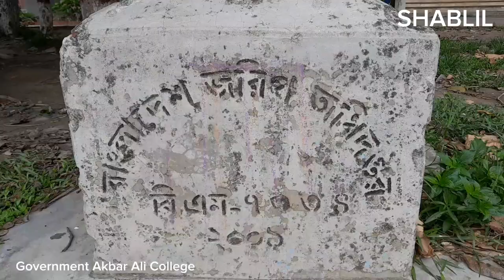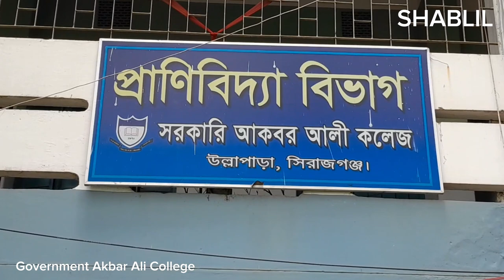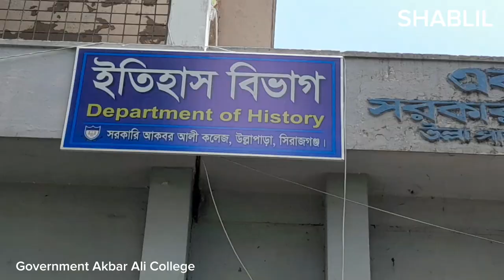সরকারি আকবর আলী কলেজ | Govt. Akbar Ali College | Ullapara | SHABLIL DOCUMENTARY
সরকারি আকবর আলী কলেজ, উল্লাপাড়া, সিরাজগঞ্জ।